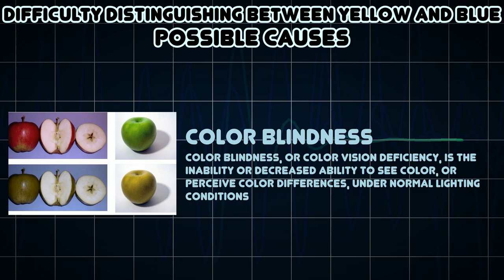Difficulty distinguishing between yellow and blue (Medical Symptom)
Possible causes of Difficulty distinguishing between yellow and blue (Medical Symptom)

Difficulty distinguishing between yellow and blue is a symptom for some diseases